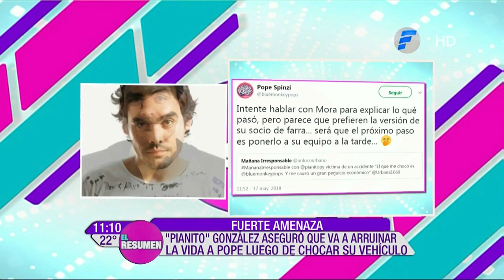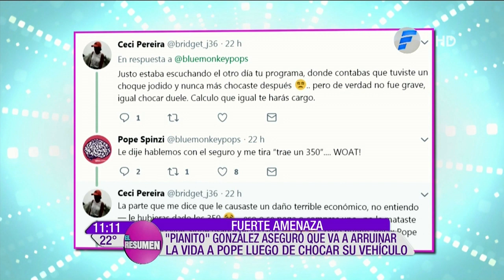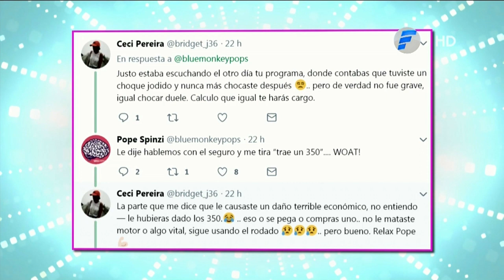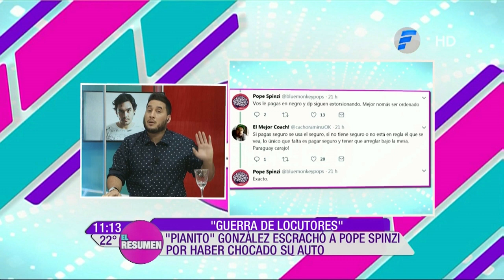¡Pianito escrachó a Pope Spinzi por chocar su vehículo!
Guerra de locutores.